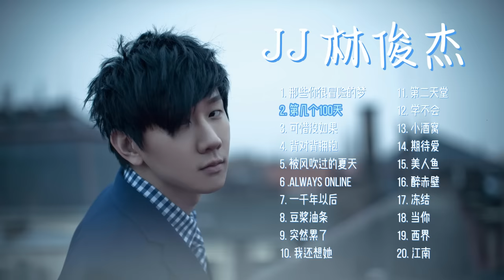【林俊杰】热门歌曲20首 Top 20 songs of JJ Lin 歌曲串烧 华语音乐分享 无广告歌单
点击可直接跳转至对应歌曲

00:00:00 那些你很冒险的梦
00:04:05 第几个100天
00:08:46 可惜没如果
00:13:44 背对背拥抱
00:17:39 被风吹过的夏天
00:21:56 Always Online
00:25:41 一千年以后
00:29:29 豆浆油条
00:33:45 突然累了
00:37:56 我还想她
00:42:03 第二天堂
00:46:29 学不会
00:50:19 小酒窝
00:53:57 期待爱
00:57:51 美人鱼
01:02:05 醉赤壁
01:06:47 冻结
01:01:34 当你
01:15:45 西界
01:20:40 江南